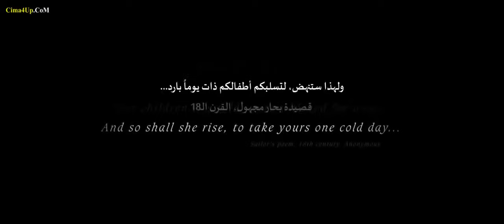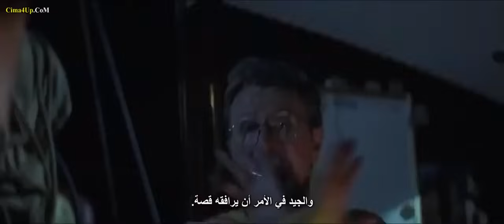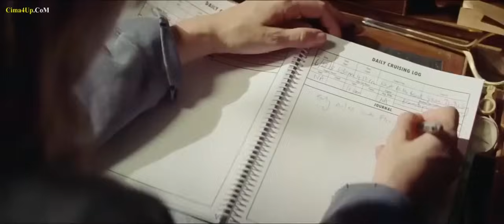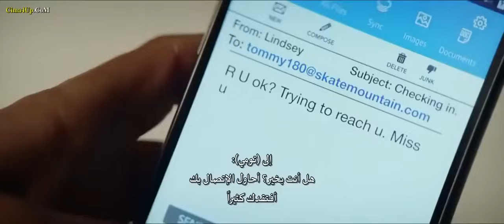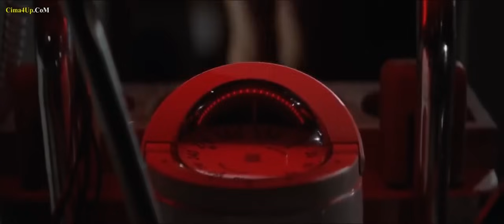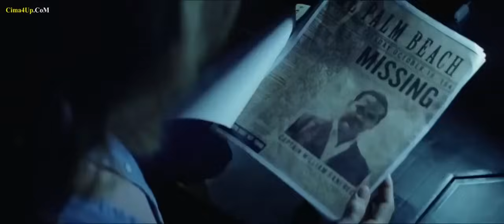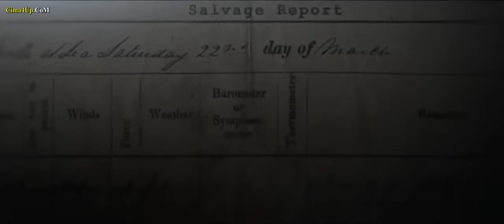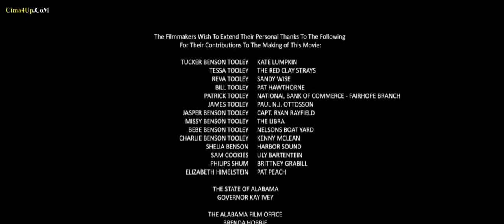اقوى و أفضل فيلم المغامرة 2020 | Ghost Ship كامل مترجم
فيلم جديد كل مساء فلا تنسوا الإشتراك في القناة و تفعيل الجرس ليصلك اشعار بالأفلام و شكرا

افلام
‏horror movie
‏ro3b
‏film ro3b
فيلم رعب
رعب
فيلم رعب مترجم
فلام رعب
فيلم
فيلم رعب جديد 2020,
فيلم رعب كامل مترجم
افلام رعب جديدة
جديد افلام الرعب
افلام رعب 2020
فيلم رعب hd
فيلم مخيف
فيلم رعب رهيب
افلام رعب
افلام رعب 2020 رعب مترجم 2020
‏arabic movies
نتفليكس مجانا
فيلم رعب مترجم
جديد افلام رعب
اقوى فيلم رعب مترجم كامل - فيلم رعب 2020 افلام رعب مترجمة
اقوى فيلم رعب - فيلم رعب مترجم 2020 - فيلم رعب
رعب
اقوى افلام الرعب المنتضرة لسنة 2020
فيلم رعب

اقوى#افلام الاكشن والاثاره 2020 |افلام عصابات خطير جدا ...
افلام الاكشن والاثاره اجنبى 2017 |فيلم الكونغ فو الخطير + ...
صور اقوى افلام الاكشن جريمه وعصابات مخدرات 2018 فيلم العملاء السريين خطير جدا ...
اقوى افلام الاكشن جريمه وعصابات مخدرات 2017 فيلم العمل ...
اقوى افلام الاكشن جريمه وعصابات مخدرات 2017| فيلم العملاء ...
اقوى افلام الاكشن والاثاره2017|افلام عصابات خطير جدا |لكن ...
فيلم أكشن 2018 قتال عصابات جريمه أخطر فيلم اكشن جديد ...
أفلام العصابات Video Download MP4, HD MP4, Full HD, ...
افلام جريمة 2018 - Nhachay.top
افلام اكشن اون لاين - عناكب نت
افلام HD | افلام اجنبية مترجمة اون لاين بجودة عالية افلام جديدة ..
فيلم اكشن جديد 2017 مترجم HD الحارس أخطر الافلام لايفوتك ...
فيلم الاكشن والقتال والمطاردة الرهيب البطل والانتقام حصر ...
افلام اكشن - مشاهدة و تحميل أفلام بجودة عالية اون لاين - ايجي ...
افلام الاكشن والقتال Hd مترجمة 2018 Action Movies mp3 ...
اقوى افلام الاكشن والقتال مترجم Hd mp3 Download free, Play ...
افلام اكشن 2017 | سينما فور اب
فيلم اكشن القناص جديد 2017 من اقوى افلام الاكشن مترجم بجودة ...
أفلام أجنبية - موقع يافا اليوم
اقوى واخطر فيلم الاكشن 2018 مترجم حصريا HD - YouTube
اقوي واخطر فيلم الاكشن المنتظر القوات الخاصة2018 مترجم HD ...
اقوى واخطر فيلم الاكشن 2018 مترجم HD ممنوع من العرض شا ...
سينما فور اب | افلام عربى | افلام اجنبى | افلام هندية | افلام اون ...
صور افلام الاكشن HD 2018‏
فلم الاكشن المنتظر لسنة 2018 مترجم film action HD - ...
فيلم اكشن القناص جديد 2020 من اقوى افلام الاكشن مترجم بجودة ...
احدث افلام الاكشن والعصابات العائد من الموت مترجم 2018 HD
اقوى واخطر فيلم الاكشن 2019 مترجم حصريا HD
اقوى واخطر فيلم الاكشن 2020 مترجم HD ممنوع من العرض شاهد قبل الحذف
فيلم الأكشن والاثارة المرتقب الشروع 2020 مترجم كامل حصريا HD
فلم اكشن HD قتال و مغامرة فلم مطاردة عصابات المخدرات و الشرطي السري HD فلم خيالي
فلم اكشن HD مترجم. فلم حرب السجون. فلم قتالي و استخدام الخطه للصيطره على السجن HD
فيلم الذي انتظره الجميع اكشن والقتال مترجم 2017 HD
فلم الاكشن الخطير المنتظر لسنة 2019 مترجم film action HD
فلم الاكشن المنتظر لسنة 2020 مترجم film action HD
اقوى واخطر فيلم الاكشن 2018 مترجم حصريا HD
فيلم الاكشن والعصابات والسجون المنتظر من اقوي افلام الاكشن في 2018 كامل مترجم بجوده عاليه HD
فيلم الاكشن والاثارة والقتال للممثل ( جيت لي ) مترجم عربي كامل HD - ممنوع من العرض للكبار فقط
‏Film Action 2017 HD - فيلم القتال الرهيب يامادا كامل و مترجم بجودة عالية HD ✔
فيلم جاكي شان اكشن مترجم كامل HD
فيلم الأكشن الجدديد كامل مترجم للعربية بجودة عالية 2017 HD
اقوى واخطر فيلم الاكشن 2020 مترجم حصريا HD HD
فيلم الاكشن والقتال 2019 اقوى افلام الاكشن مترجم HD Youtube
فيلم الاكشن الخطير سرقة اغلى مجوهرات في العالم 2017 كامل ومترجم HD (جايسن ستاثمن)
فيلم اكشن مترجم 2020
افلام اكشن 2019 أخطر فيلم أكشن مترجم HD
فيلم الاكشن والقتال الرهيب 2020 مترجم | اقوى افلام الاكشن 2017 مترجم hd